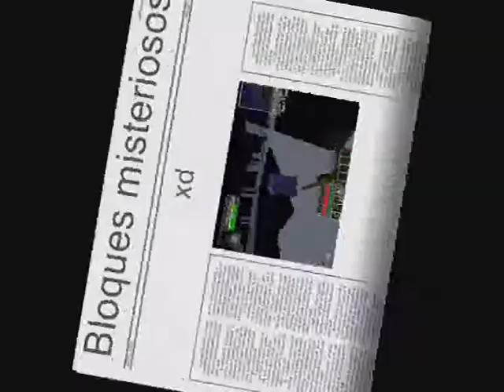Minecraft | survi creativo | Ep-1 | Bloques misteriosos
Bueno al principio unos bloques intentan secuestrar a mi novia. pero yo se lo impido!
despues los encuentro y un poco mas adelante aparecen topos y endermans trolls. FIN